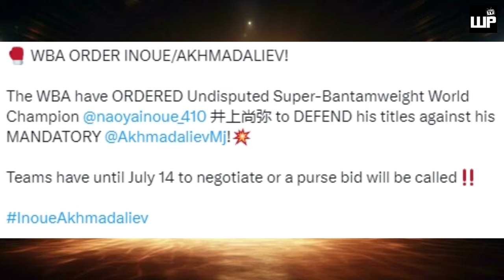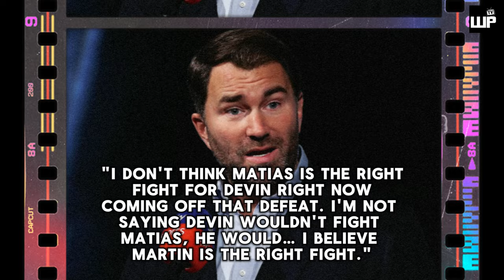ARUM ayaw itapat si Inoue kay Akhamdaliev | Pinababakante kay Inoue ang WBA | Tank vs Loma sa Nov